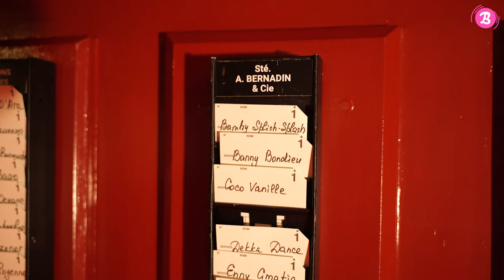Zelda danseuse au Crazy Horse nous raconte son parcours Hors-normes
"En rentrant au Crazy Horse, les petits complexes que j'avais ne me dérangent plus, j'en ai fait une force aujourd'hui !"
Zelda, danseuse au Crazy Horse, nous raconte son parcours hors du commun et son quotidien dans HORN-NORMES !

Crédits
Journaliste : Zoé Stène
Cadreur : Lucas Javelle
Monteur : Lucas Javelle